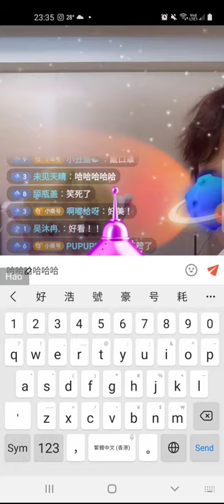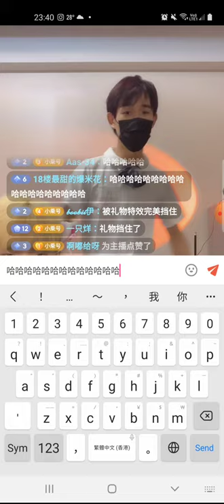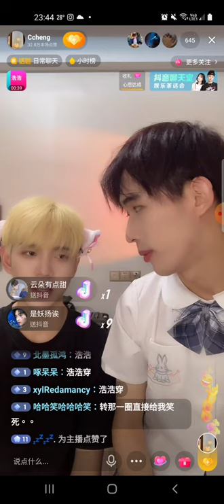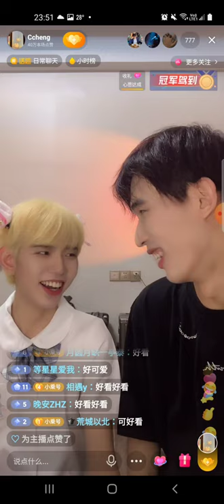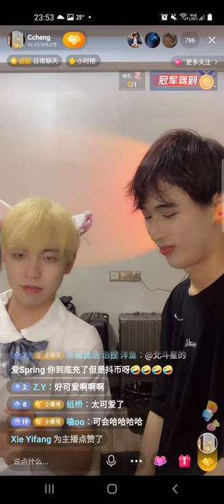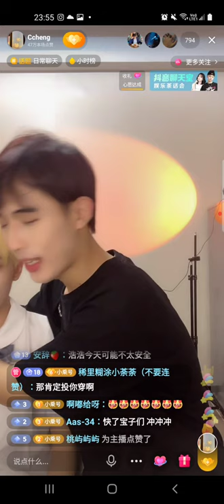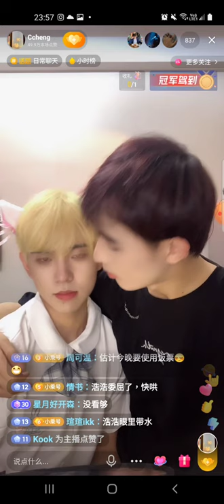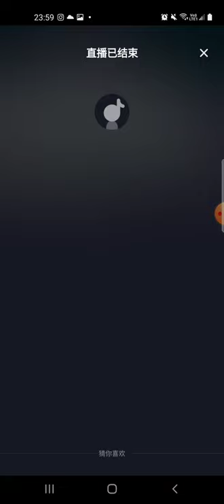according to the promise of live a few days ago ccheng had to wear JK clothes 哈哈哈😄🤣🤣🤣🤣